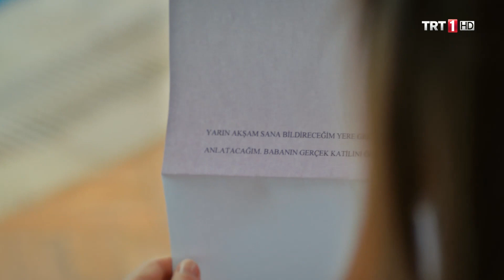Panikleyen Cenk ve Azra polise gidiyorlar. - Elimi Bırakma 34. Bölüm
Elimi Bırakma 34. Bölüm Özet:

Mezarlıkta Azra’nın karşısına ansızın çıkan kişi, Azra’nın babasının katilinin yakalanmasına dair umutlarını yeşertir. Cenk ise kim olduğu belirsiz olan bu adamın Azra’ya zarar verme ihtimalinden ötürü son derece tedirgindir ve Azra’yı korumak için birtakım önlemler alacaktır.

Sumru’nun restoranda çıkardığı olay Feride’yi derinden sarsmıştır. Sumru’nun sözleri son derece acımasız olsa da, Feride kendini sorgulamaya başlar. Öte yandan, Azmi’nin ihanetini öğrenen Sumru da, aynı Feride gibi sarsılmış ve yaşadıklarını sorgulamaya başlamıştır. Feride ve Sumru’nun içinde bulundukları durumla baş etmek için seçtikleri yol, karakterlerinin yansımasıdır.

Cenk Azra’yı polise gitmeye ikna eder. Azra’ya yaklaşan adam yakalanabilecek midir?